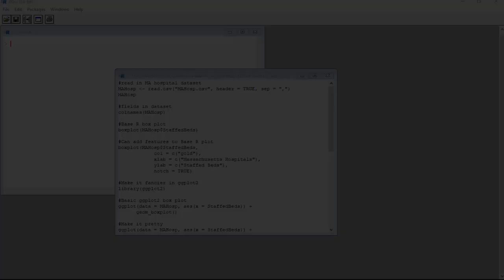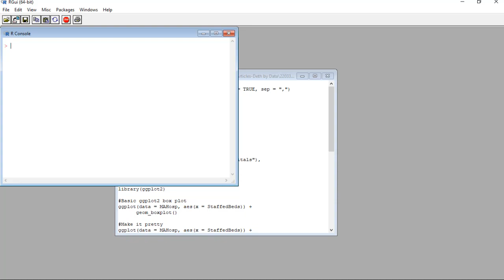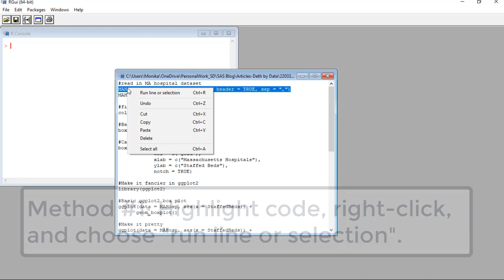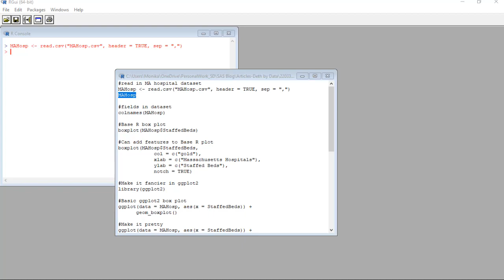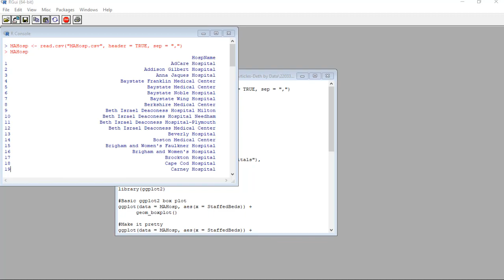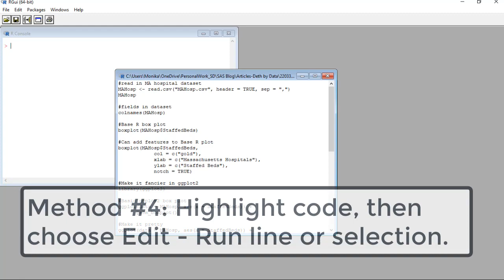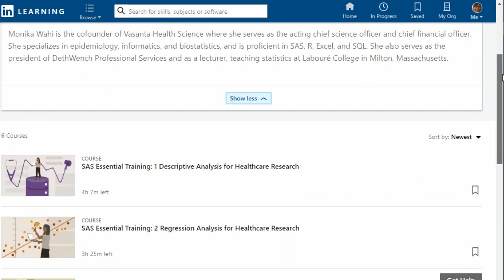How to Run Code in R Four Different Ways - Demonstration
In this video, Monika Wahi shows you four different ways to run code in R GUI.

💡 If you are a public health practitioner looking for a targeted program for enhancing your data science skills, please sign up to participate in my 30-minute market research interview so I can get your feedback

Timestamps and links as the come up are below:
00:30 What this video is about
00:58 How you can tell if a window is a code window
01:16 Description/information about the console window
01:55 The lines of code we will practice running
02:21 Demonstration of method #1: Highlight code, right-click, and choose “run line or selection”.
03:41 Demonstration of method #2: Type code directly into the console and hit enter.
04:09 Demonstration of clearing the console using right-click and choosing “clear window”
04:37 Demonstration of method #3: Highlight code, then hold down the Control key and hit “r”.
05:32 Demonstration of method r: Highlight code, then choose Edit – Run line or selection.